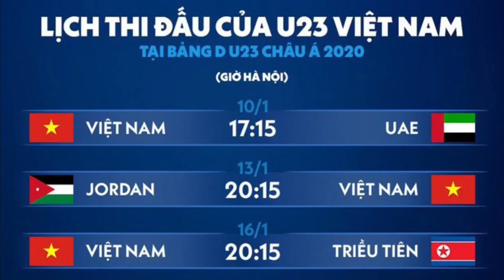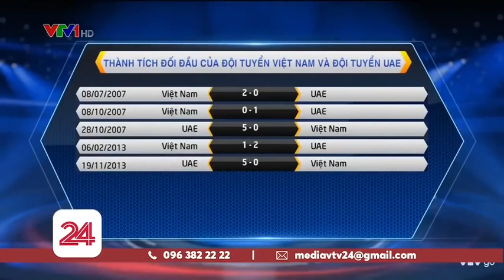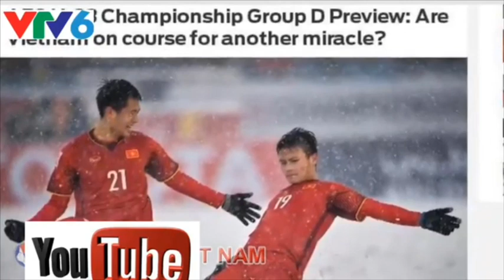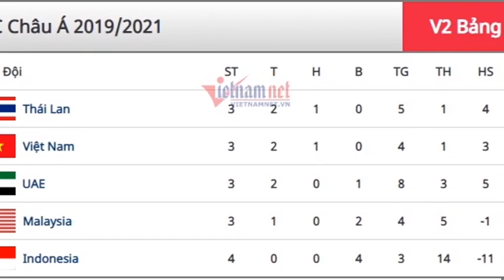Bóng Đá Việt Nam - UAE (10/01/2020) | Bình Luận Trước Giờ Đấu | Lịch Thi Đấu bảng D U23 Châu Á 2020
Việt Nam - UAE vào top 5 trận đáng xem nhất U23 châu Á 2020
Lich thi đấu U23 Việt Nam tại bảng D Châu A 2020:
10/1/20 ( 17h15 ) :Việt Nam -  UAE
13/1/20 ( 20h15 ) : Jordan - Việt Nam
16/1/20 ( 20h15 ) : Việt Nam - Triều Tiên.

Cuộc so tài mở màn bảng D giữa đội á quân U23 Việt Nam và UAE được đánh giá là một trong những trận đấu đáng được chờ đợi nhất tại vòng bảng U23 châu Á 2020 trên đất Thái Lan.

Trước khi vòng chung kết U23 châu Á 2020 chính thức khởi tranh, Liên đoàn Bóng đá châu Á (AFC) có bài viết nhận định 5 trận đấu vòng bảng đáng được chờ đợi nhất trên đất Thái Lan. Trong đó, trận đấu mở màn ở bảng D giữa U23 Việt Nam và U23 UAE được đánh giá cao khi đoàn quân của HLV Park Hang-seo bước vào giải đấu với tư cách là đội đương kim á quân

Theo AFC, vị thế của "Những ngôi sao vàng" đã được gia tăng đáng kể khi U23 Việt Nam về nhì tại Thường Châu, Trung Quốc cách đây 2 năm. Tại Vòng loại World Cup 2022, đội tuyển Việt Nam, với nòng cốt là nhiều cầu thủ U23, đã đánh bại chính UAE với tỷ số 1-0 trên sân Mỹ Đình